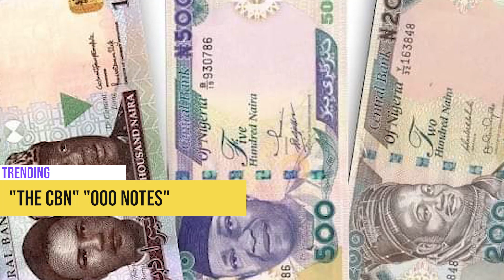TRENDING: Tems, Rihanna, WakandaForever, 000 Notes, CBN, EFCC & more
Jabi Lake Mall, Trademore Estate, Abuja, 000 Notes, The CBN, EFCC, Tems, Rihanna, WakandaForever , Misplaced and more are trend topics on Twitter Nigeria. Get the gist of it.